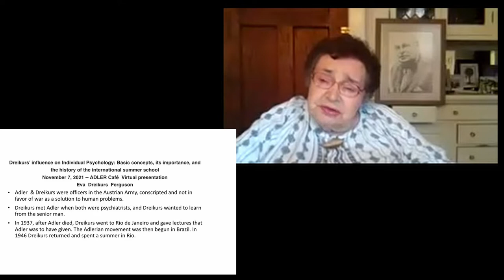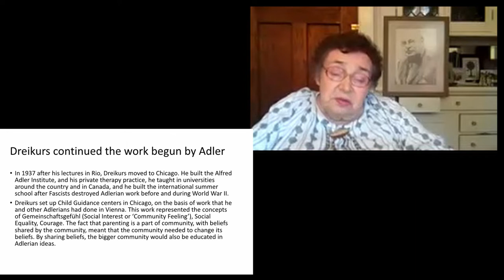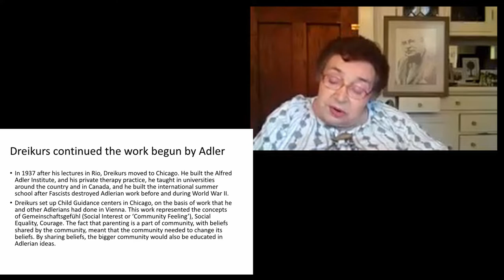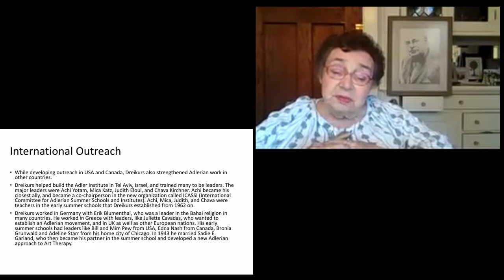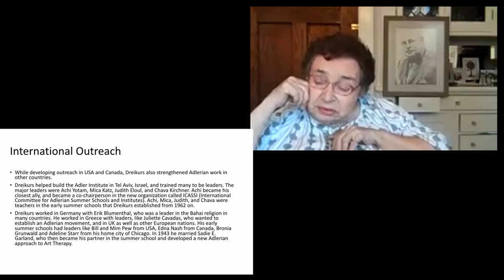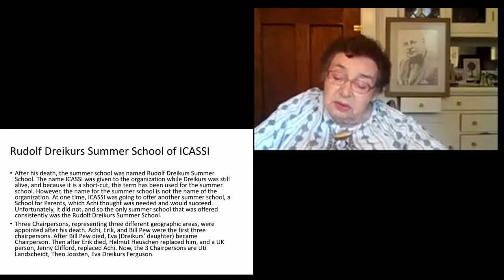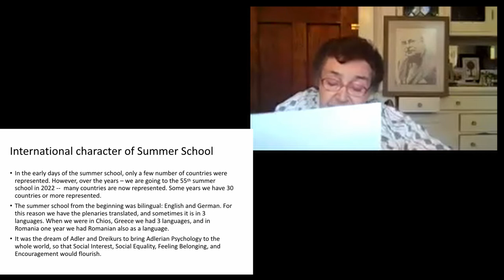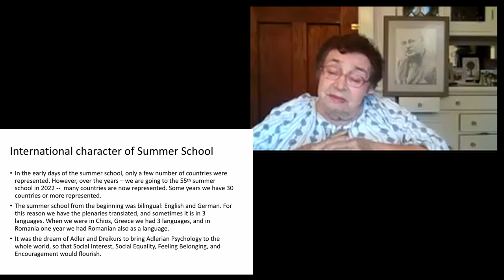Virtual Adler Café - History of Individual Psychology and ICASSI - Eva Dreikurs Ferguson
Professor Eva Dreikurs Ferguson talks about the history of Individual Psychology, its relevance today and the Rudolf Dreikurs Summer School at the Virtual Adler Café of ICASSI.